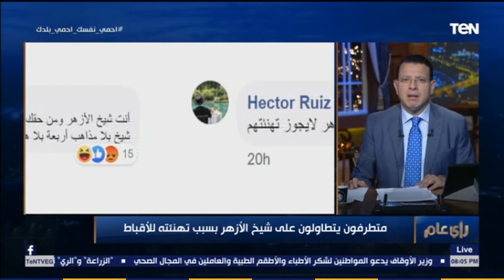رأي عام - بعد تهنئته للأقباط بعيد القيامة المجيد، متطرفون يتطاولون على شيخ الأزهر: اتق الله يا شيخنا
رأي_عام - علق الإعلامي عمرو عبد الحميد، خلال برنامجه رأي عام، على تطاول بعض المتطرفين على شيخ الأزهر، بسبب تهنئته للأقباط بعيد القيامة المجيد،